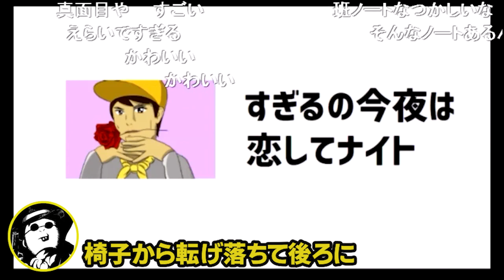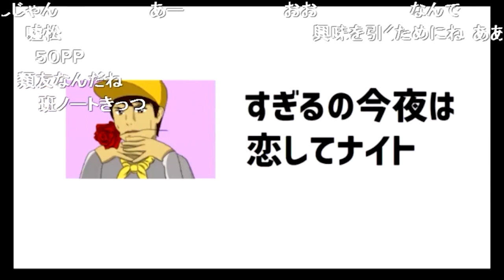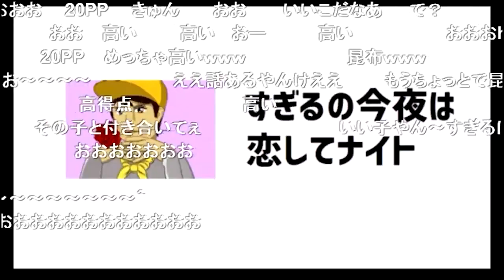すぎるのピュアピュアエピソード【ナポリの男たち切り抜き】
元動画：
#6 すぎるの今夜は恋してナイト